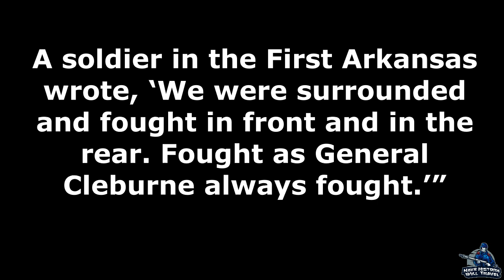Patrick Cleburne: Atlanta | Part 13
The Atlanta Campaign was the site of some of the most brutal fighting of the American Civil War. Patrick Cleburne played a prominent role in its outcome and he also exercised independent corps command for a short time.